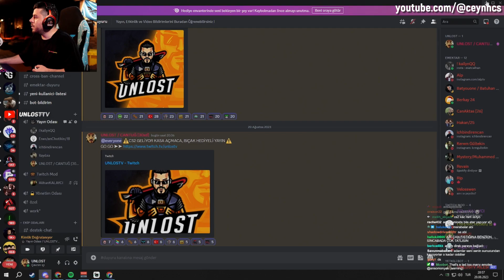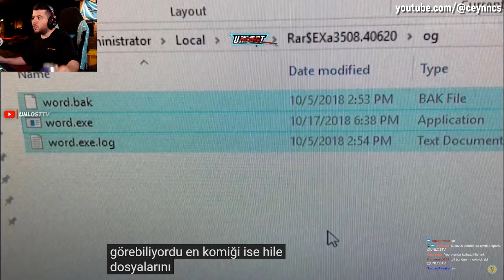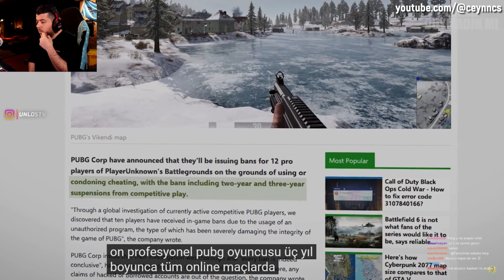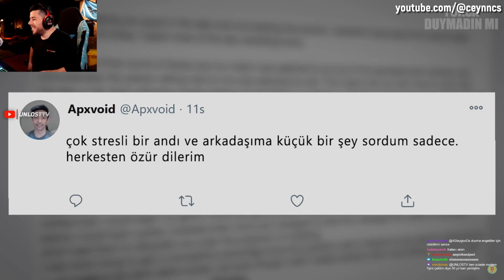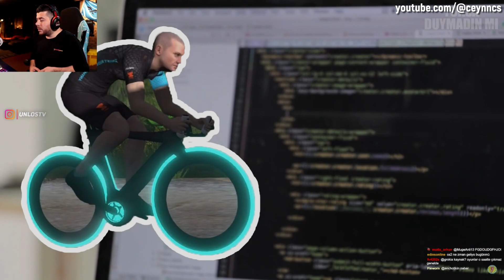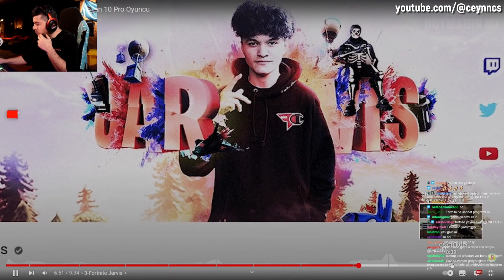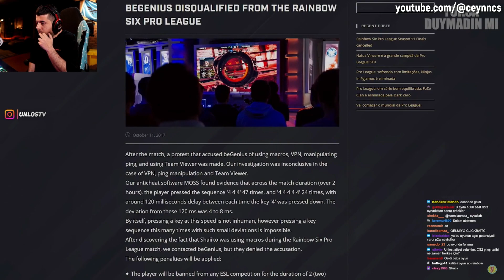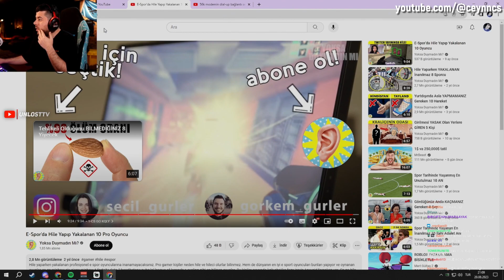UNLOST HİLE AÇAN ESPORCULARI İZLİYOR!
EXTRATAGS